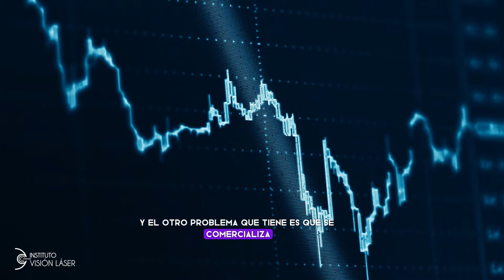Rara causa de ceguera en la india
¡Hola comunidad!
🔍 ¿Has oído hablar de la rara causa de ceguera en la India relacionada con la “chuna”? En este vídeo, exploramos este preocupante fenómeno y sus impactantes consecuencias. Descubre cómo el uso de “chuna”, un polvo de cal tradicional, puede llevar a problemas de salud ocular graves y aprenderemos juntos sobre las medidas de prevención y conciencia necesarias para abordar esta situación urgente.

Agenda una cita conmigo de forma presencial en Instituto Visión Láser en Aguascalientes, México.

Mi página web: visionlaser.mx
Mi nombre es Juan Carlos Serna Ojeda, soy médico oftalmólogo, cirujano e investigador, subespecialista en Córnea, Cirugía Refractiva Láser y Superficie Ocular.